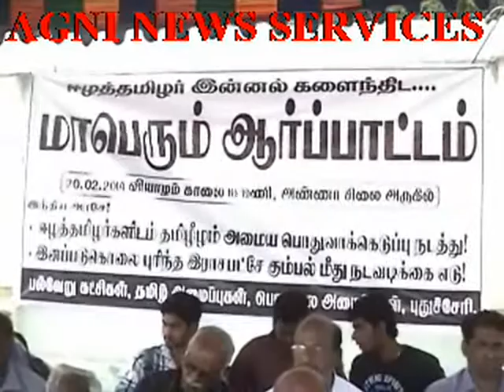PUDUCHERRY ... TAMIL ACTVISTS PROTEST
PROTESTORS WANT SEPERATE EELAM FOR TAMILS LIVING IN SRILANKA AND SRILANKAN PRESIDENT RAJAPAKSE SHOULD BE NAMED AS WAR CRIMINAL